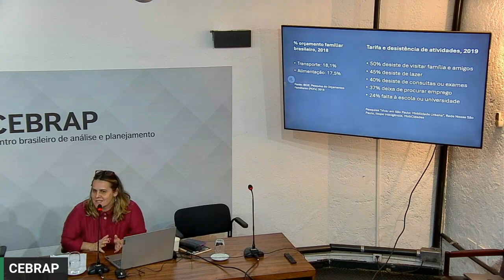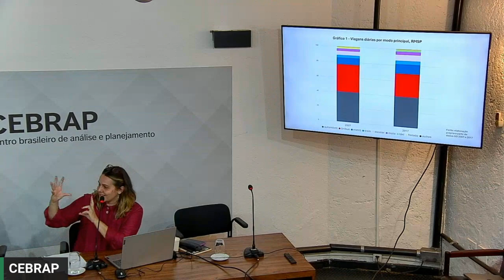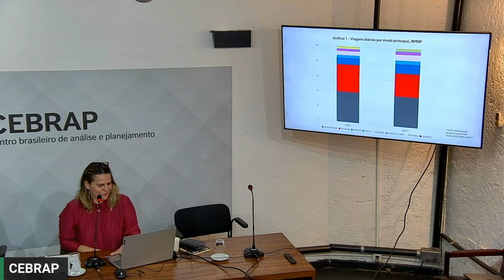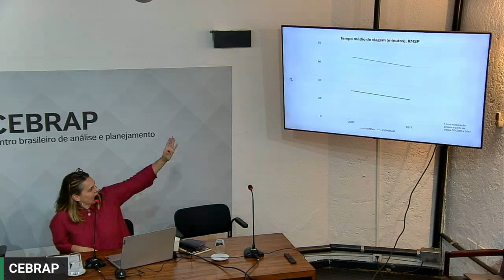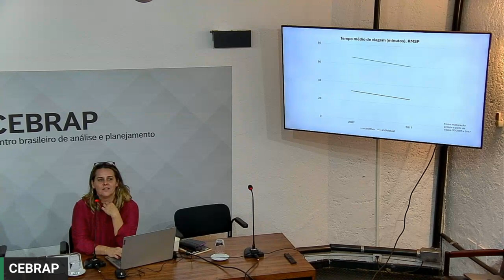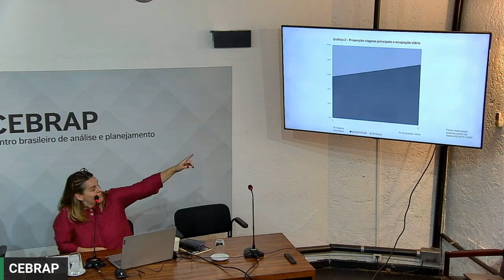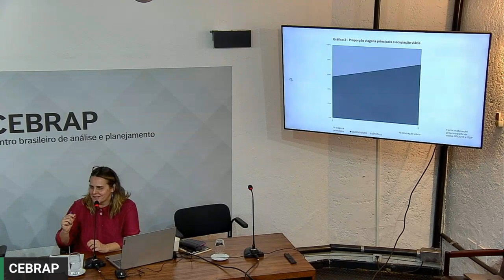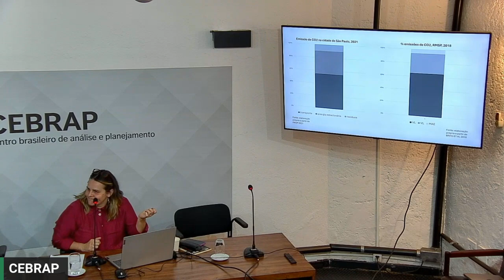Oficina de Formação DesJus: Participação Social por uma Cidade mais Democrática: Desenhos e Desafios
A mesa de diálogos 'Participação Social por uma Cidade mais Democrática: Desenhos e Desafios', realizada em 30 de setembro, faz parte da programação 2024 das Oficinas de Formação do DesJus (Seminários de Pesquisa em Desigualdades e Justiça), do Centro Brasileiro de Análise e Planejamento (Cebrap).

O objetivo do debate consistiu em apresentar propostas para o aumento da participação social nas políticas públicas, focando em explorar formas de fortalecer a democracia e a governança participativa. Este debate oferece uma plataforma para discutir estratégias eficazes de engajamento cívico, como consultas públicas, orçamento participativo e tecnologias digitais.

Ao abordar temas como transparência, inclusão social e responsabilidade governamental, o debate busca identificar práticas inovadoras que possam promover maior participação de pessoas cidadãs nos processos decisórios e na formulação de políticas públicas.

- José Szwako (IESP-UERJ),
- Carolina Requena (CEM-USP);
- Adrian Gurza Lavalle (Cebrap).

A iniciativa conta com as parcerias da Fundação Tide Setubal e do Núcleo de Democracia e Ação Coletiva do Cebrap. Os temas incluem tópicos como habitação, orçamento público, segurança alimentar, meio ambiente e participação social.

Saiba mais detalhes sobre as Oficinas de Formação do DesJus e a programação dos demais encontros